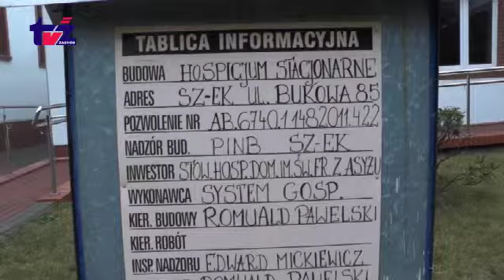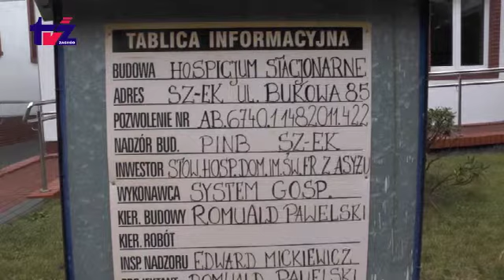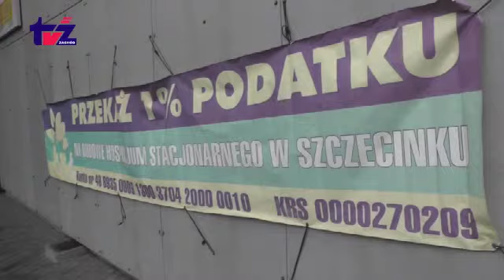1 % na Hospicjum 2016.02.15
Przyszedł czas rozliczeń podatkowych. Każdy pełnoletni obywatel musi rozliczyć się z fiskusem. Przy rozliczeniach warto pamiętać o przekazaniu jednoprocentowego odpisu na rzecz organizacji pożytku publicznego. Lista organizacji uprawnionych znajduje się na stronie powiatu szczecineckiego. Odpis ten pozwala na wykonanie wielu zadań, które realizują organizacje. Hospicjum Domowe im. Św. Franciszka z Asyżu buduje Hospicjum Stacjonarne. Tylko w roku ubiegłym pozyskano w ten sposób prawie 130 tysięcy złotych i wykonano wiele prac na budowie. Warto o tym pamiętać.